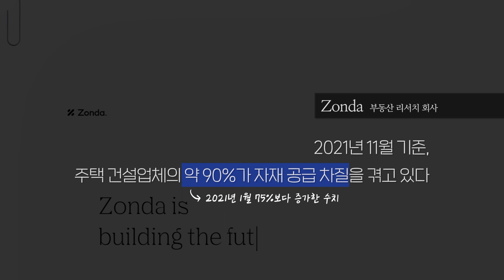[미국 부동산] 미완공 주택으로 이사하는 사람들...주택 자재 부족 '극심' | 2022년 1월 21일